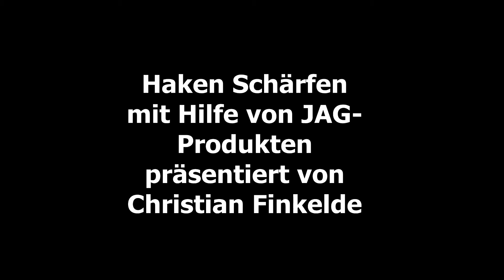Haken Schärfen mit Christian Finkelde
Christian Finkelde erklärt, wie er seine Haken mit Hilfe von JAG-Produkten schärft. Achtung: Wichtig, ist immer nur in eine Richtung, und zwar zur Hakenspitze hin, zu feilen.